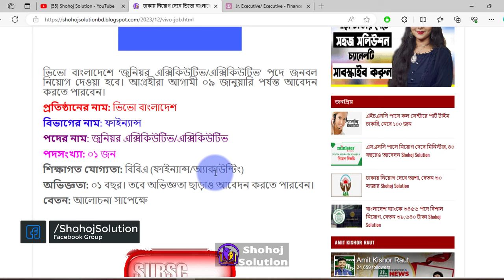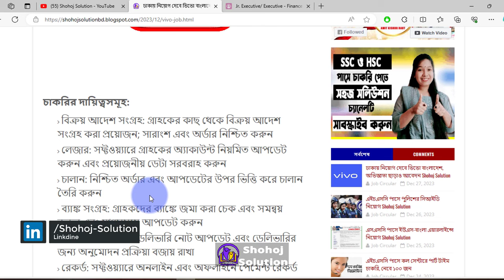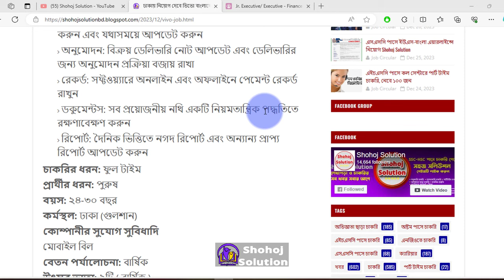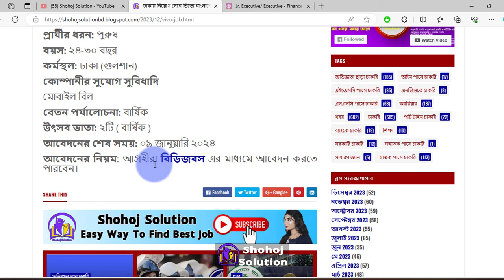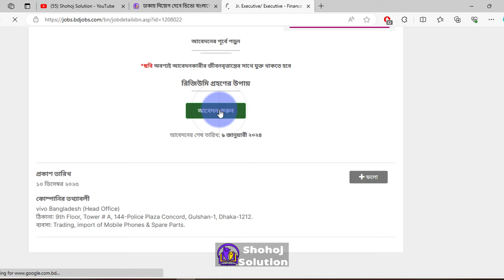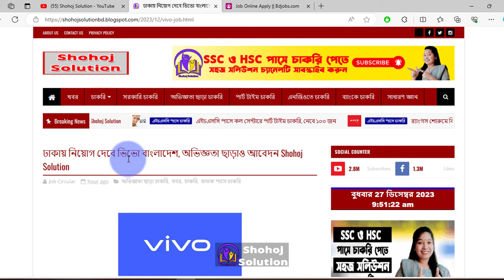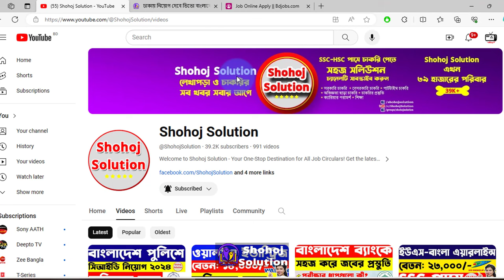অভিজ্ঞতা ছাড়া ঢাকায় নিয়োগ দেবে ভিভো বাংলাদেশ|Vivo Bangladesh Job Circular2024|Vivo Job circular 2024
This video is about Vivo Bangladesh job circular 2024. Vivo Bangladesh will be recruiting for the post of 'Junior Executive/Executive'. Interested candidates can apply till January 9.

অভিজ্ঞতা ছাড়া ঢাকায় নিয়োগ দেবে ভিভো বাংলাদেশ | Vivo Bangladesh Job Circular 2024 | Vivo Job circular 2024